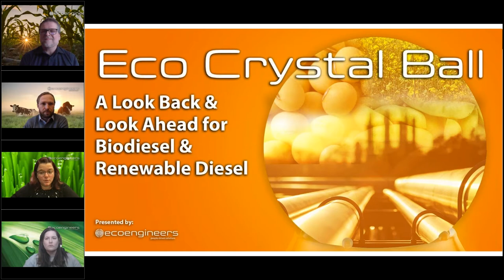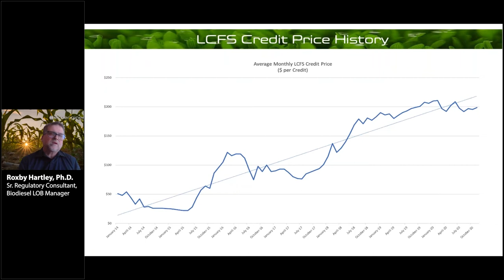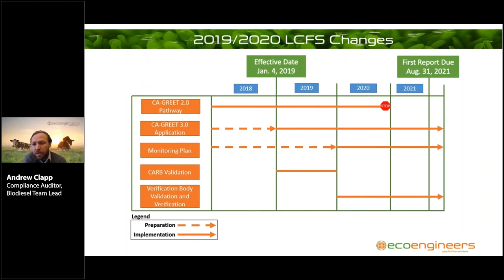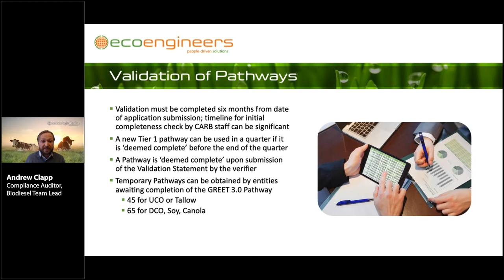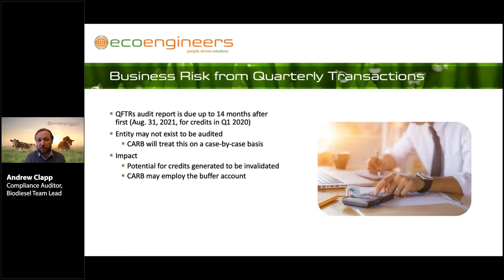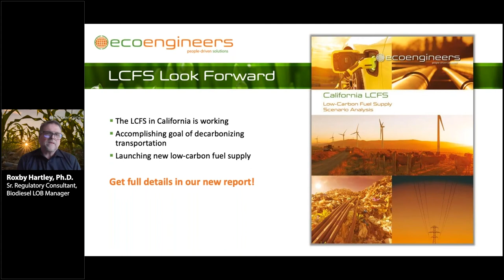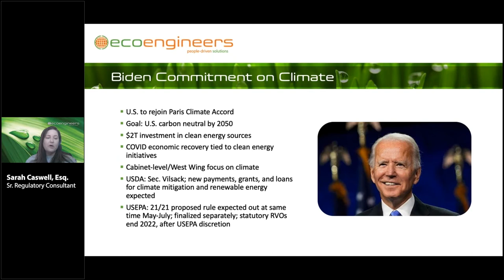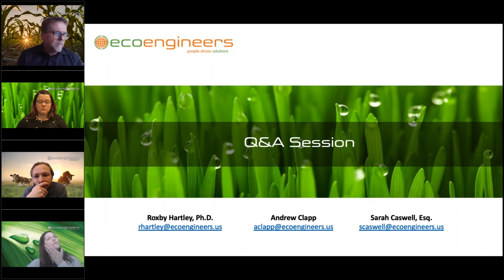Eco Crystal Ball: Biodiesel and Renewable Diesel webinar, Feb. 16, 2021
The third and final installment in our "crystal ball" series focused on biodiesel and renewable diesel! Our in-house experts discussed the trends with low-carbon fuel projects, various carbon credit markets, and predictions for the future of low-carbon fuel standards.

Discussion topics included:
— A 2020 Look back at the biodiesel and renewable diesel industry
— A 2021 look forward to the biodiesel and renewable diesel industry
— Specified-source feedstock traceability in California
— Renewable diesel and the California credit market
— Q&A session